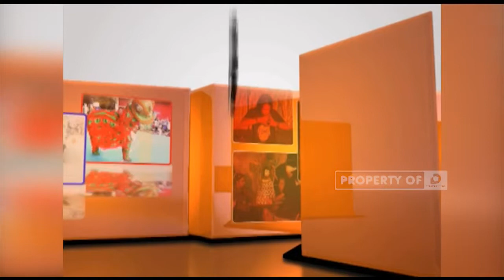Macapat Eps2 - SENI TRADISI 18 januari 2012